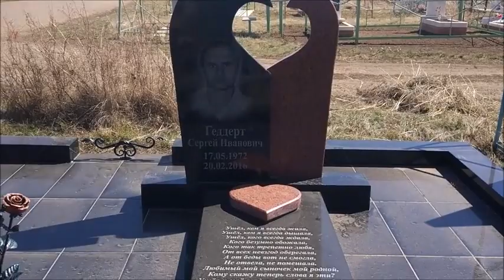Деятельность и общение.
Обществознание Деятельность это форма активности человека, направленная на преобразование им окружающего мира. Обязательным элементом в структуре любой деятельности является ее субъект, т. е. индивид который и осуществляет эту деятельность.
Часто для достижения поставленной цели и получения необходимого результата приходится прибегать к взаимодействию с другими субъектами, общаться с ними. Общение это процесс обмена информацией между субъектами занятыми какой-либо деятельностью. Субъектами общения могут быть как отдельные люди, так и социальные группы, слои, сообщества и даже все человечество в целом.
Выделяют несколько видов общения...